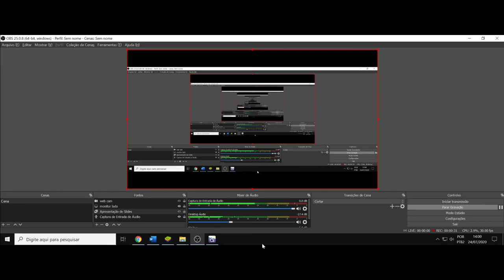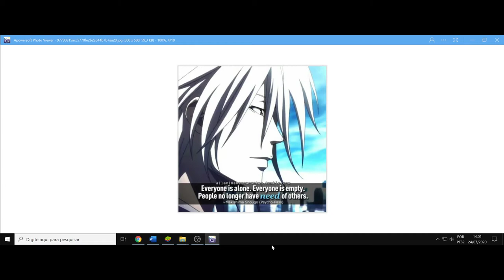(AF) Makishima Shougo. Psycho Pass. Dentre o vazio e a solidão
Psycho Pass nos trás o personagem Makishima Shougo, e sua frase é a seguinte:
Everyone is alone. Everyone is empty. People no longer have need of others.

Traduzida para português livremente:
Todo mundo está sozinho. Todo mundo é vazio. As pessoas não precisam mais uns dos outros.